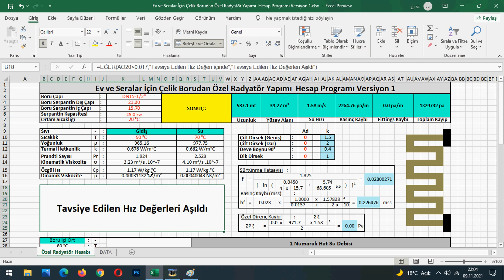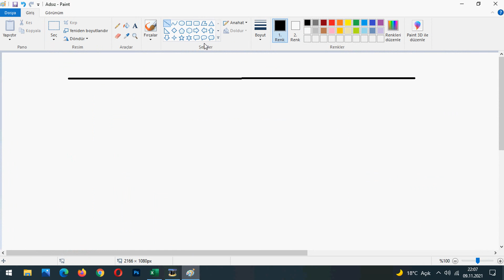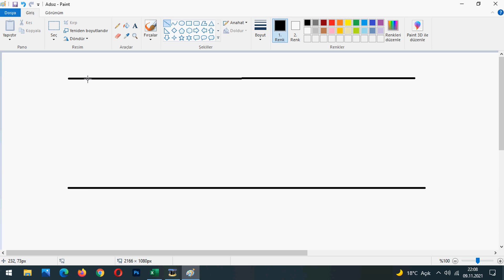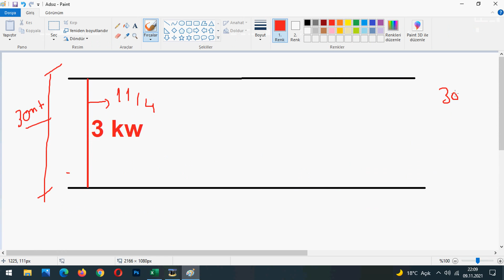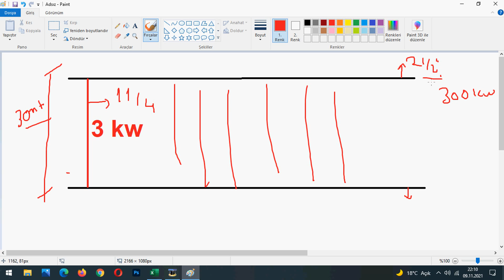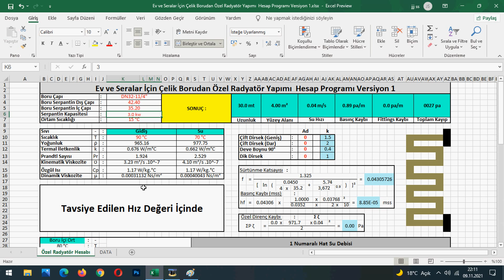Ev ve Seralar İçin Çelik Borudan Özel Radyatör Yapımı Hesap Programı Versiyon 1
Bu videodaki çalışma İleri Düzey Katıl Üyelerine Özeldir.
İndirme Yeri Topluluk Sekmesinde
İndirme Numarası İleri Düzey 1